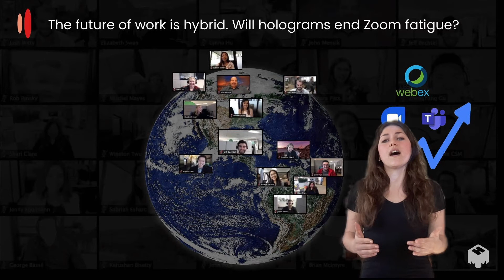Matsuko's pitch deck - Mixed reality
Matsuko enables people experience the sensation of being together.

In 2020 Deutsche Telekom and Nreal agreed on a technology partnership to develop Mixed Reality for the mass market. hubraum, the tech incubator of Deutsche Telekom, together with Nreal invited developers to create best in class Mixed Reality entertainment and productivity applications for industry leading Nreal Light hardware enabled by Deutsche Telekom’s technologies.

Out of 500 Developers, 13 Startups made it and participated in the Mixed Reality Program run by hubraum and Nreal, supported by UNITY, Qualcomm & MobiledgeX.

On March 17th,  2021, 13 startups demonstrated their hard work on the Mixed Reality Demo Day with approximately 700 people watching on the livestream.

If you want to hear more about Mixed Reality, join hubraum's virtual event hubraum on air on March 23rd, 2021